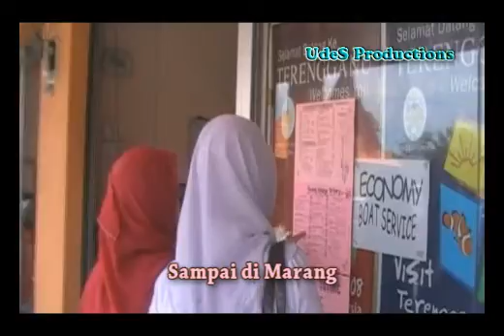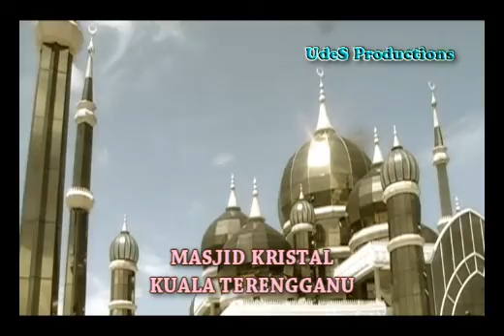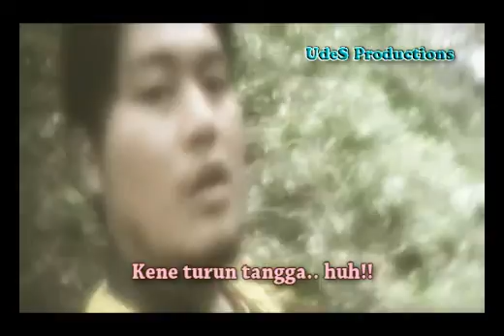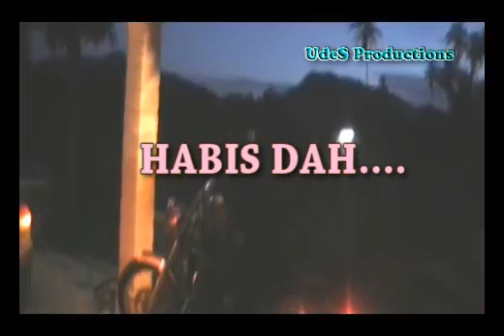Kembara ke Terengganu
Mengembara ke terengganu.. aku berjalan ke rumah akak angkat n abang angkat aku kat sane.. diorang bawak aku gi jalan-jalan.. huhuhu tak lupa gak kepada kawan akak aku cik ida yang suka menyakat aku.. huhuhu.. apapun best gile la.. rasa tak cukup masa lak.. insyaAllah pasni nak gi sane lagi..